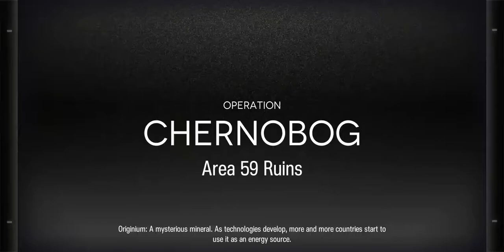Arknights CC#Barrenland Hari Terakhir Daily Stage (Area 59) Risk 9 Selesai!